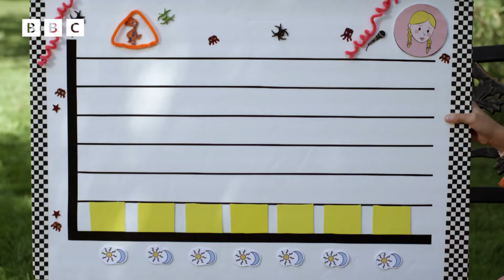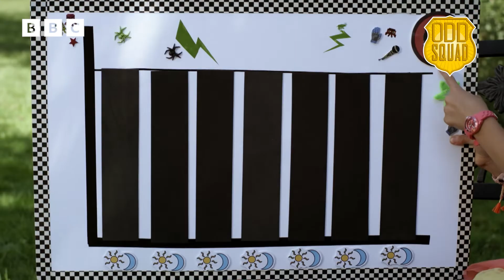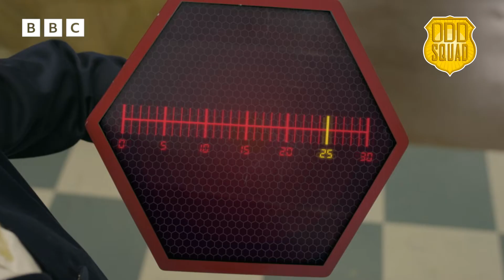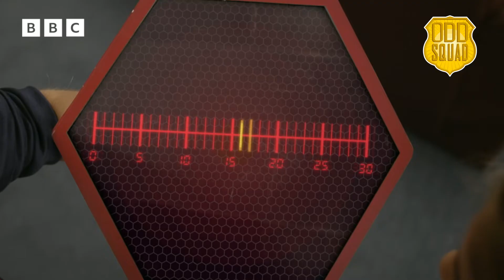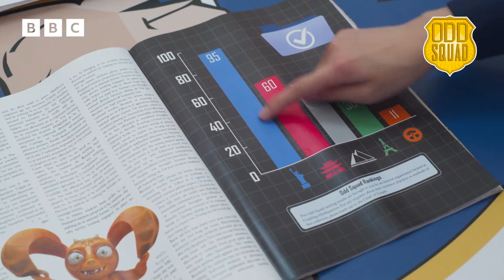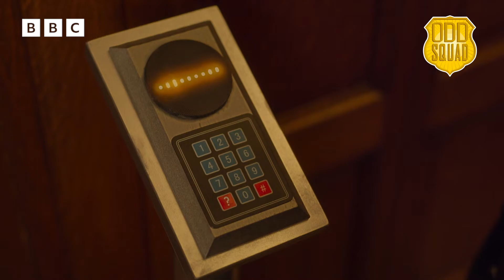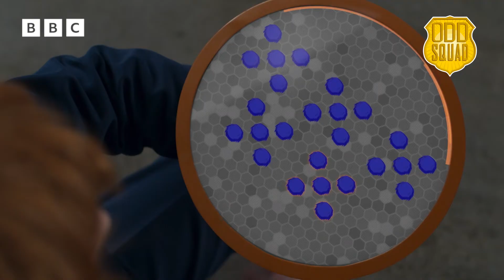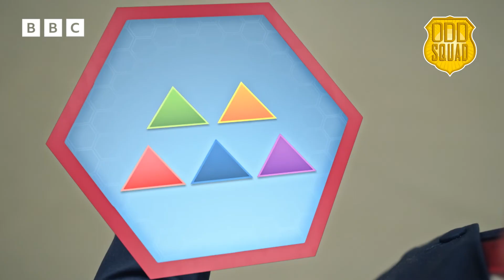Everything Numbers and Arithmetic with Odd Squad | 15+ Mins Compilation | CBBC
Join the Odd Squad on their TOP maths moments throughout the series!‌